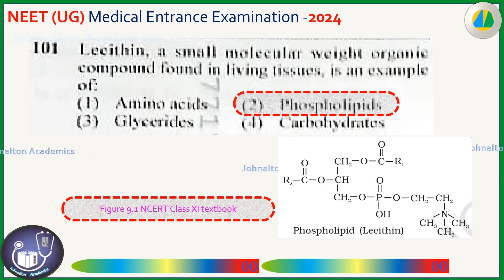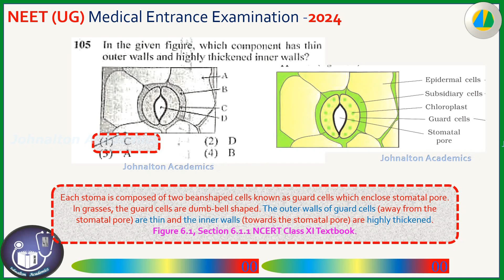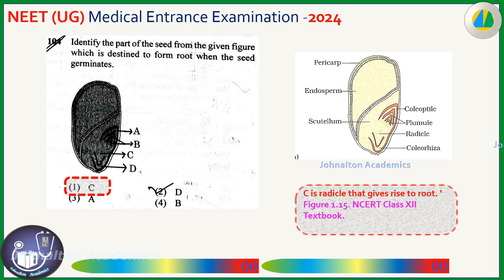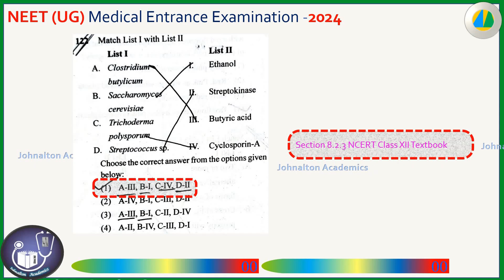NEET_UG_2024 Biology Solved paper Q101-111.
This video describes the answers with explanation of the Biology question paper of the NEET_UG_2024 paper held on Sunday, 5rh May . This is first in the series of ten. More to follow. Students are encouraged to pause the video and read the explanation to get an Idea of from where the questions has been asked. All the questions asked are from the prescribed NCERT text book. References are given to the section number of the text book.